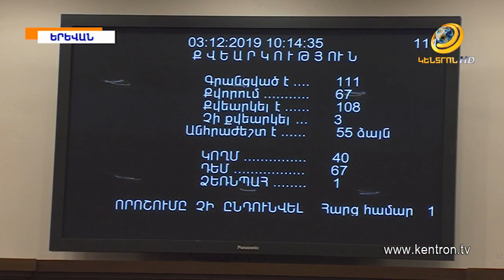Ո՞ր ավիաընկերությունները կազատվեն օդի տուրքից.նոր նախագիծ ԱԺ-ում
ԱԺ-ում այսօր մեկնարկել են հերթական նիստերը, որոնք ըստ ժամանակացույցի՝ վերջինն են այս տարվա ընթացքում: Նախքան բուն օրակարգին անցնելը, քննարկվել են գլխադասային հանձնաժողովներում հավանության չարժանացած հարցերը: Վահե Էնֆիաջյանի առաջարկած կարգավորումները, որոնցով գերակա շահ ճանաչված տարածքների սեփականատերերին ավելի բարձր տոկոսադրույքով փոխհատուցում էր տրվելու, չի ընդունվել: Իշխանությունը, փոխելով սկզբնական դիրքորոշումը, դեմ է արտահայտվել նաև «Լուսավոր Հայաստան» խմբակցության՝ մեծ աղմուկ բարձրացրած նախագծին, որով ԱԱԾ-ի և ոստիկանության ղեկավարների պաշտոններն առաջարկվում էր դարձնել քաղաքական: